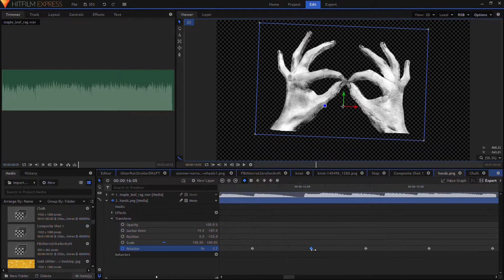Day 254 That Syncing Feeling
Worlds Of Confusion is a daily creative sketchbook that varies wildly in its content.

Failure is your friend. Do the thing.